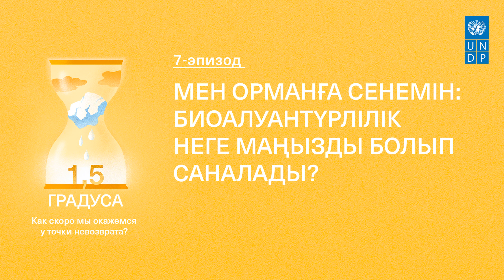Мен орманға сенемін: биоалуантүрлілік неге маңызды болып саналады?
Биоалуантүрлілік — Қазақстандағы ең өзекті мәселелердің бірі. Оған флора мен фауна түрлерінің жойылуы, өзен мөлшерінің жоғалуы мен жердің деградациясы жатады. Біз биоалуантүрлілік пен оның Қазақстан деңгейіндегі проблемасын Талғат Кертешевпен бірге талқыладық.

Талғат Біріккен Ұлттар Ұйымының Даму Бағдарламасының жобаларының кезекшісі. Подкастының жетінші эпизодында Талғат биология бағытындағы халықаралық конвенциялар мен Қазақстанның міндеттері, биоалуантүрлілікті қорғау мәселесі мен оның климатпен байланысы жайлы сөз қозғады.